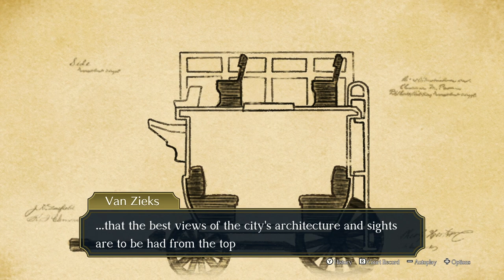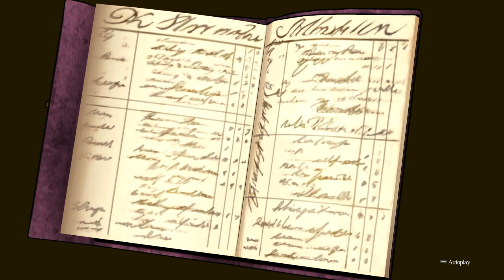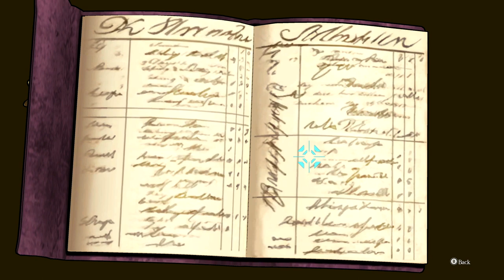WITHIN THE OLD BAILEY | Let's Play The Great Ace Attorney (Blind) | Ep. 9 [CASE 3]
Welcome to court. Today you're on trial for... let's say jaywalking. The sentence is a 5 dollar fine to life, depending on severity. How do you plead?

Guilty?

Excellent. Your punishment is to follow Echo as he plays the peak of law based video games (give or take). And yes, that's close to 'life' than the five dollar fine.

Probably

0:00 Continued
0:08 Within the Old Bailey